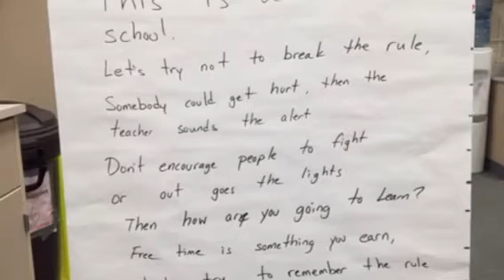This is a Hands-off School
A little rap from East Hill Students